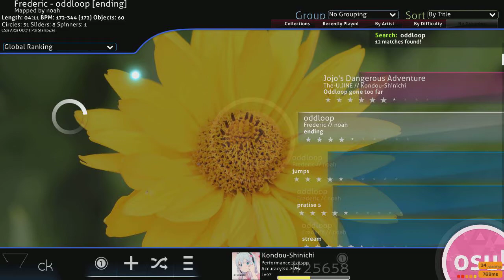Oddloop without approach circles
Easier if you memorized the whole fucking song, since this would provide you a cleaner playfield
But with AR8+, this is very very hard
My profile uwu (sorry for low rank I suck)